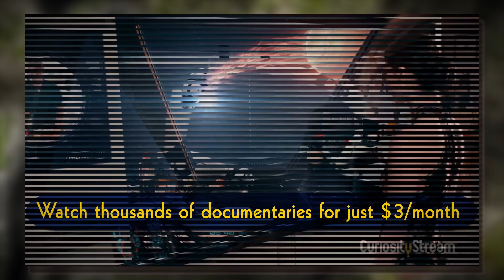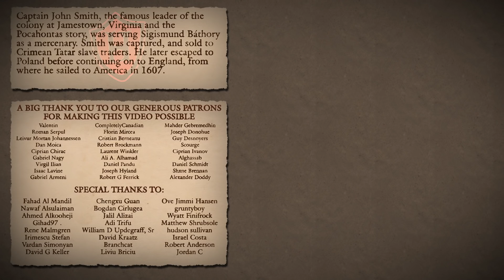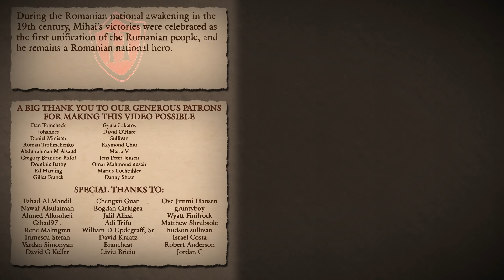Battle of Guruslau, 1601 AD ⚔️ Final victory ⚔️ Story of Michael the Brave (Part 5/5)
➤ Many thanks to Albert Weber and his team for providing us with authentic contemporary sources, translated in English, which helped greatly in the creation of this series. Make sure to check out their books:

➤ Narration by: David McCallion

➤ Script co-author: Albert Weber